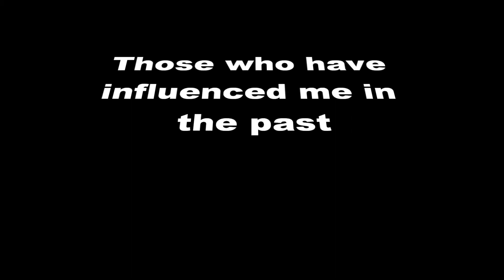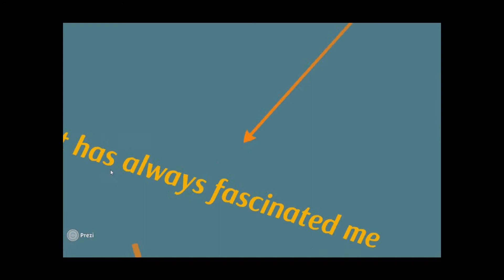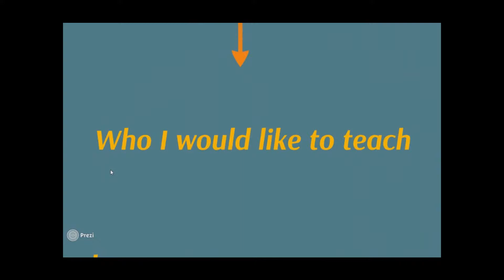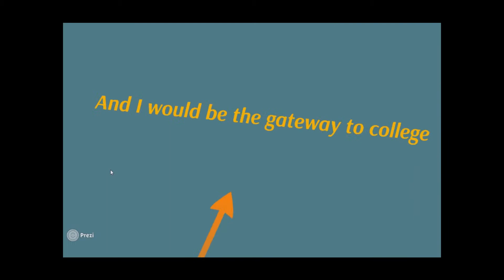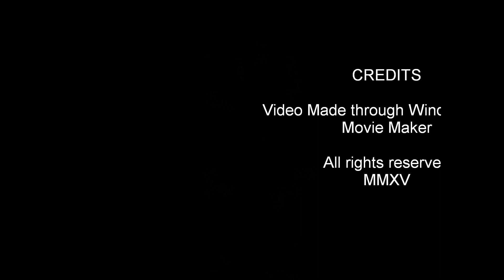Rob Doyle Teacher Ed- My Movie